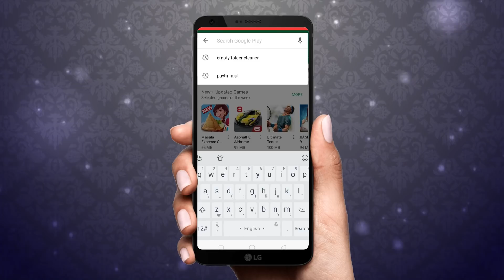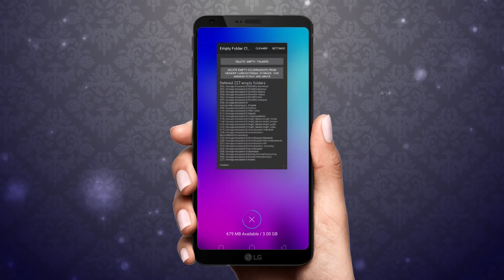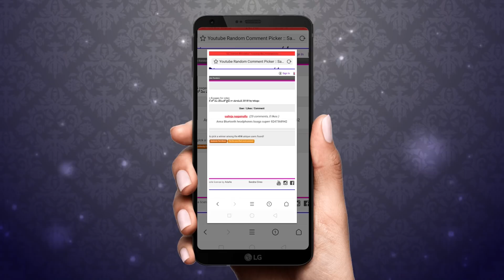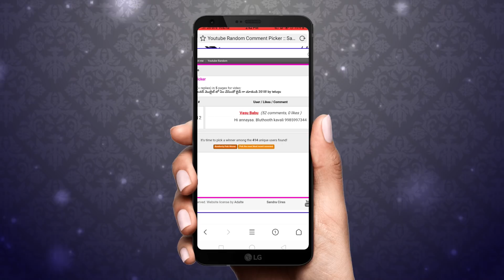How to Speed Up Your Android Phone or Mobile Phone 100% Working This Trick in Telugu 2018!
In This Video I Am Showing You guys How to Speed Up Your Android Phone or Mobile Phone 100% Working This Trick in Telugu 2018!, After watching this tutorial you will hopefully be able to follow along more intermediate tutorials.